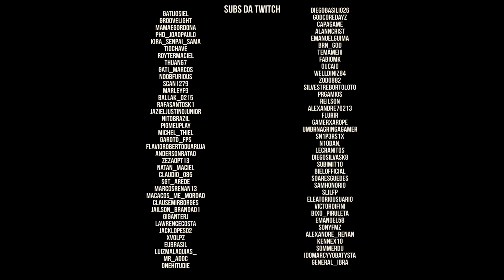Dayz | A Base (T3 EP13)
DOAÇÕES

SETUP:

Monitor: AOC 21" G2260VWQ6
MOBO: Placa-Mãe Asus Prime B450M Gaming/BR AM4
PROCESSADOR: Ryzen 5 3600
GPU: RTX 2070 GIGABYTE
Memória:  32Gb DDR4 Crucial Ballistix Sport LT (4X8)
Interface de Audio: Behringer U-PHORIA UM2
Mouse: Logitech G502
Teclado: Logitech k120 (normal)
Headset: Ceres 500 (uso pouco) , JBL TUNE 500
Microfones: Lesson SM58, Behringer B1
Gabinete: GameMax
Fonte: EVGA 600W 80 Plus Bronze 100-B1-0600-KR